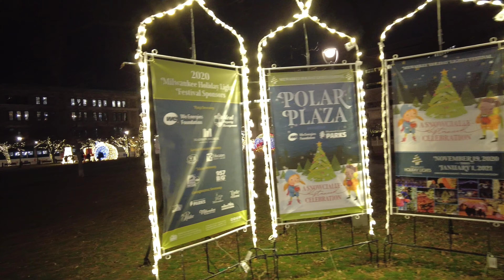Downtown Milwaukee Holiday Lights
J-Hen takes a walk around one of Downtown Milwaukee's Holiday Lights Display at Zeidler-Union Square.

Facebook Group: Family Vacation Travel Talk

Items Used to film this video are listed below:
DJI Pocket 2 Creator Combo

Genuine Osmo Pocket Extension Rod with Phone Holder

Smatree Carry Case for DJI Osmo Pocket

OSMO Pocket USB-C to 3.5mm Mic Microphone Audio Adapter Accessories Compatible with DJI OSMO Pocket